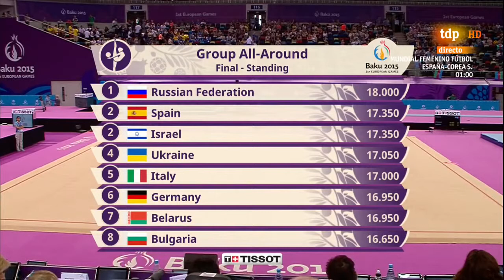2015 Baku 5 Ribbons AA Spain RTVE TDP HD